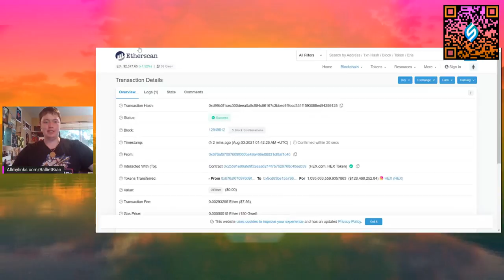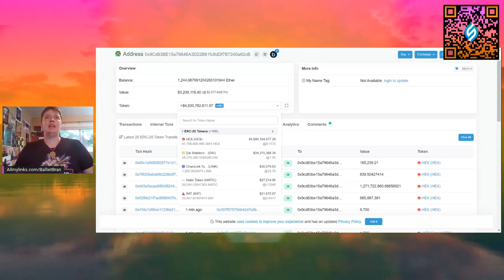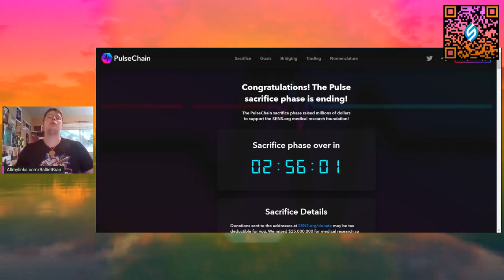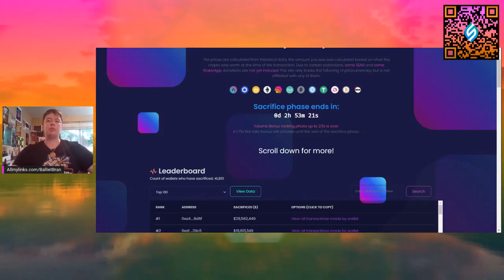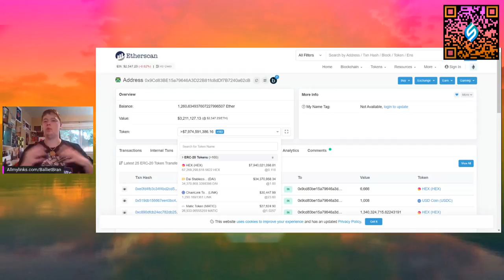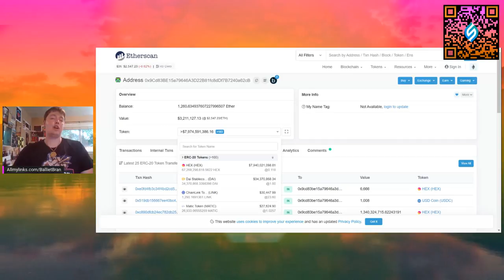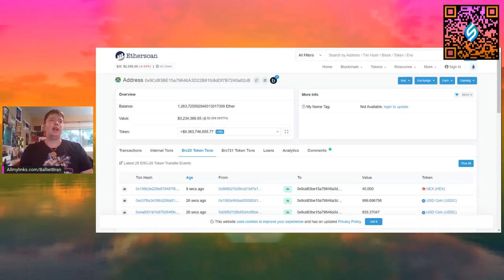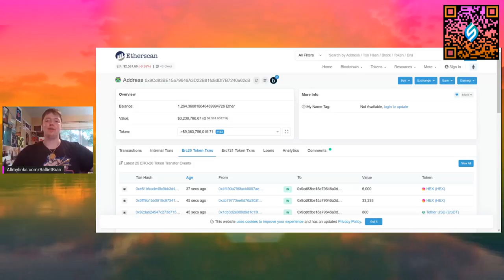OVER 13.3 BILLION DOLLARS HAVE BEEN SACRIFICED. OA SACRIFICES. HISTORY HAS BEEN MADE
Allmylinks.com/BallietBran
BallietBran.com